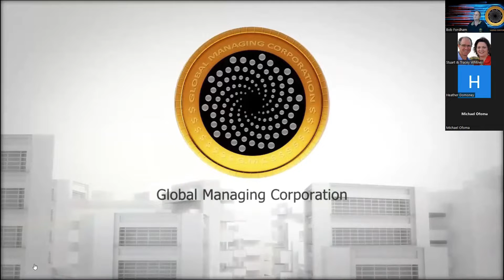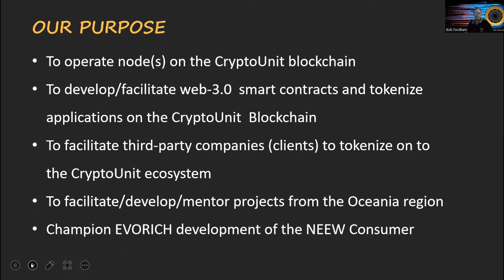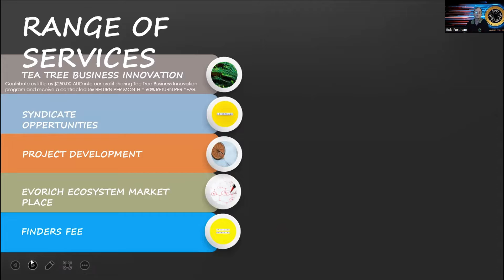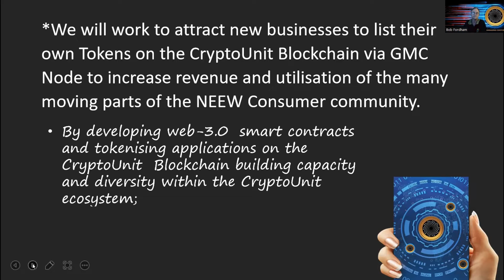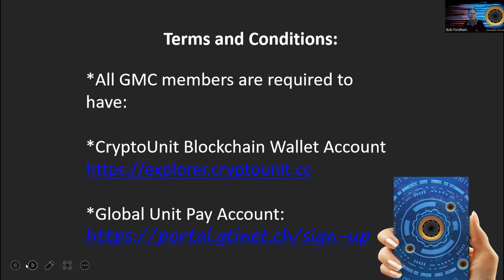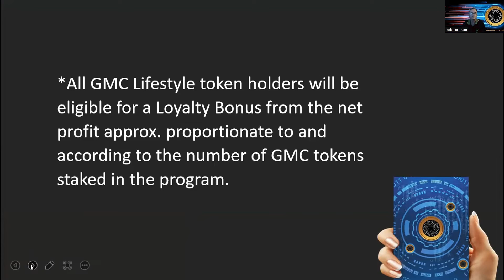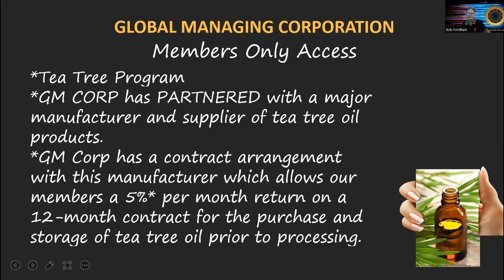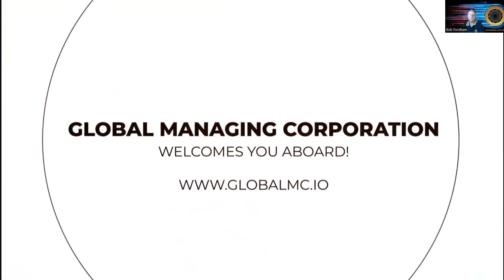Global Managing Corporation (GMC) Presentation 251022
"Life is not about how fast you run or how high you climb, but how well you bounce." – Vivian Komori

We believe through this technology our customers will get a sense of security due to the vast research resources and economies of scale not only in traditional applications but also the future economies of the digital world.

Furthermore, we provide an educational-based, financial educational learning through our global community that enables us to introduce opportunities for our members to share in the growth and profit of selected ventures.